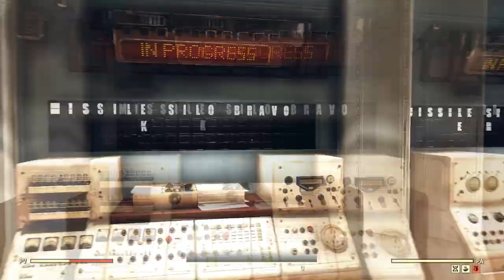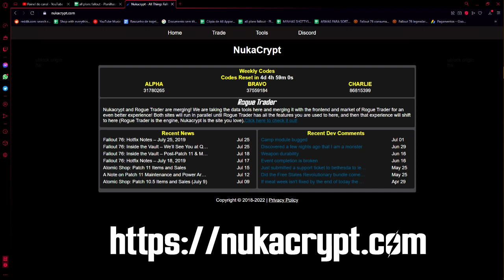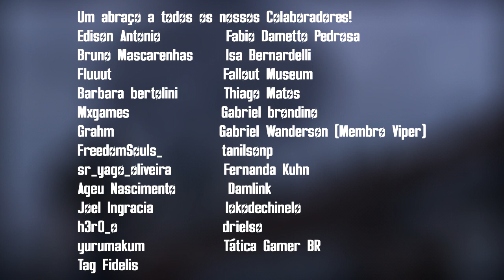Como Lançar a Bomba Nuclear (Guia para iniciantes) [Fallout 76]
Neste guia faço o passo a passo do lançamento da bomba nuclear para iniciantes que vão realizar ela pela primeira vez!

Capítulos:

Introdução: 00:00
Requisitos Obrigatórios: 00:38
Requisitos Sugestivos: 02:04
Localização dos Silos: 03:38
Fase 1: 03:30
Fase 2: 05:35
Fase 3: 06:40
Fase 4: 07:30
Fase 5: 08:30
Fase 6: 10:25
comentários finais: 10:50

Minha máquina:
Processador: Intel core i5 7400
Ram: 12gb
Placa de Vídeo: nvídea GTX 1050ti 4gb
SSD 480 gb Adata